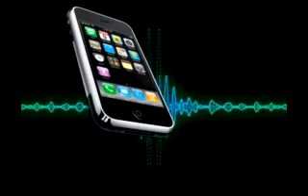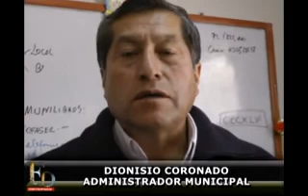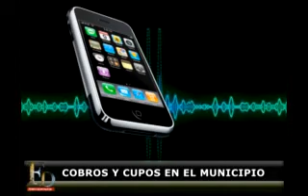COBROS Y CUPOS EN EL MUNICIPIO